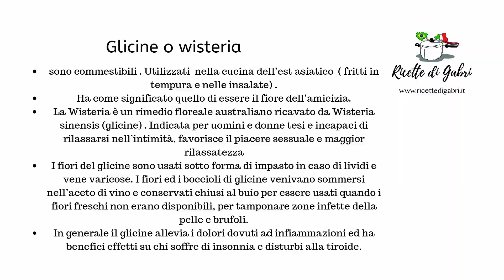TISANA MAGICA!! da fare con i bimbi :) - RICETTE DI GABRI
Oggi facciamo la Tisana Magica!!
Sapevate che i fiori di glicine sono commestibili? Ebbene si!
Oltre ad essere belli e profumati, possono anche essere mangiati.
Possiamo usare questi bellissimi fiorellini viola per arricchire le nostre insalate, per fare delle gustose torte ma anche per fare una buona tisana calda.
Basta qualche goccia di succo di limone, e come per magia il the di fiori di glicini da verde diventerò di un bellissimo colore rosa!
provatela!

🔍 INGREDIENTI 🔍
500 ml d'acqua
2 grappoli di fiori di glicini
mezzo limone
miele o zucchero quanto basta per addolcire

▼ LISTA AMAZON ▼

♬ Music ♬ hiltop Yt